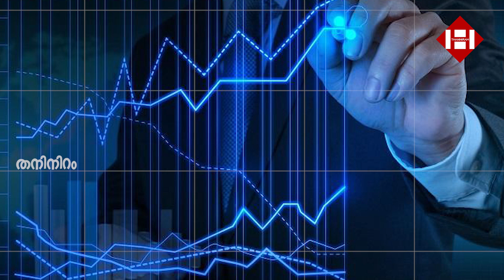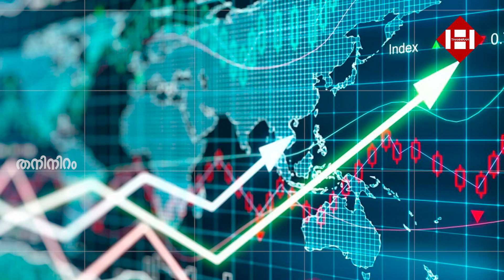ഇന്ത്യൻപ്രധാനമന്ത്രിക്ക് ഏവരെയുംആശ്ചര്യപ്പെടുത്തുന്ന അംഗീകാരവുമായി പാക്കിസ്ഥാനിസാജിദ് തരാർ|Pakistan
ഇന്ത്യൻ പ്രധാനമന്ത്രിക്ക് ഏവരെയും ആശ്ചര്യപ്പെടുത്തുന്ന അംഗീകാരവുമായി പാക്കിസ്ഥാനി സാജിദ് തരാർ | Pakistan